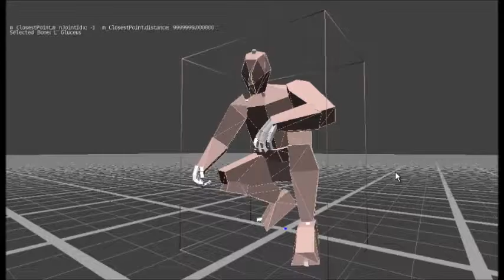Dei/Umbra/Project - Rig Test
Just a little a test using default animations...looks good, i guess